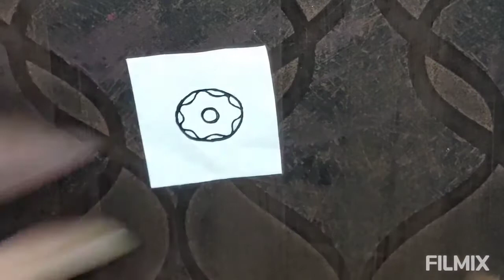Make your own handmade stickers with cello tape only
Hey guys